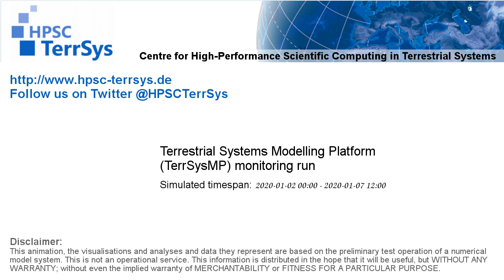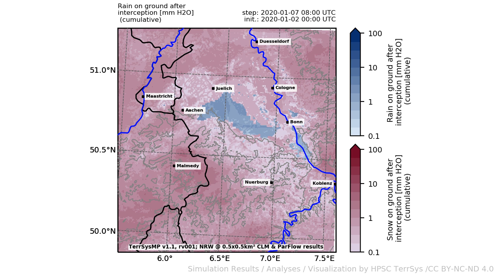TerrSysMP monitoring run 2020-01-02 - precipitation after interception - NRW (132h)